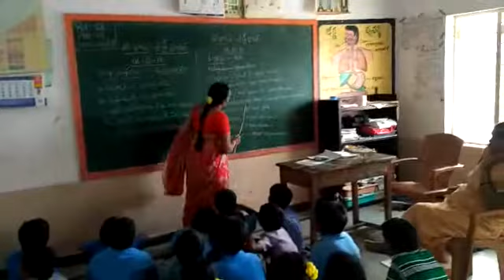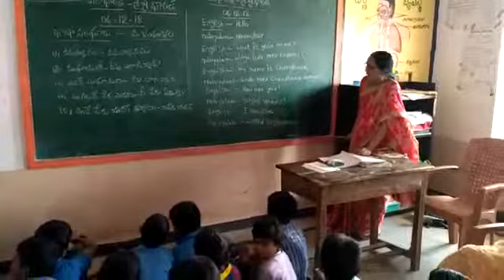Mpps C M Palli